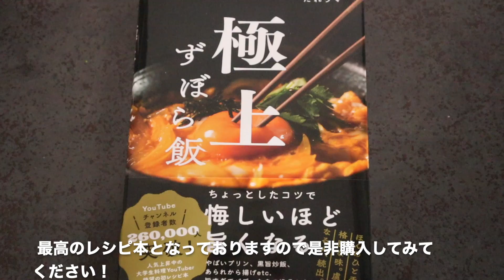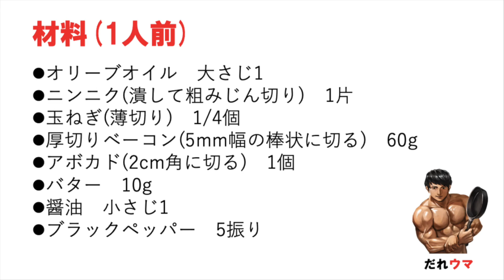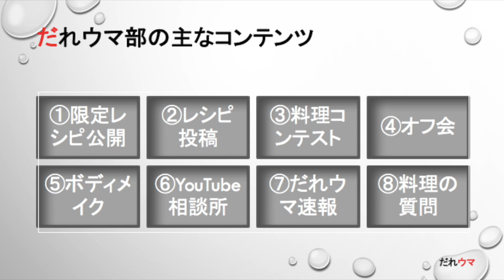【言葉にならない旨さ!】超簡単！焦がしバター醤油のジャーマンアボカドの作り方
だれウマ初レシピ本である『極上ずぼら飯』が7刷目の5万部に到達致しました！
テレビでも紹介され、めちゃくちゃ注目されています！興味のある方は下記のURLからご購入できますよ！
◆『極上ずぼら飯』をamazonにて購入できます↓(単行本、電子書籍どちらもあります)

◆料理を楽しみながら上達できるだれウマ部の詳細はこちら↓

『焦がしバター醤油のジャーマンアボカド』の詳しい作り方やコツ・注意点はこちらからご覧ください↓

■いつも使用している調理器具等はこちら↓
・北陸アルミフライパン
・GLOBAL包丁
・炭酸水メーカー
・檜まな板
・角ハイジョッキ
・カメラ(EOS KISS M)
・マイプロテイン
・マッチョマグカップ

株式会社Kiii
〒150-0031
「株式会社 Kiiiだれウマ/学生筋肉男飯」宛